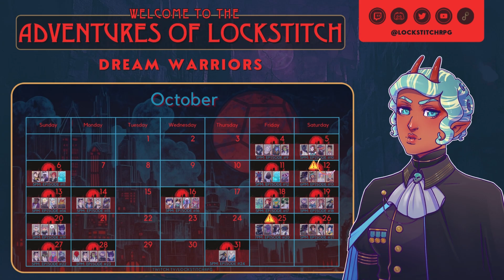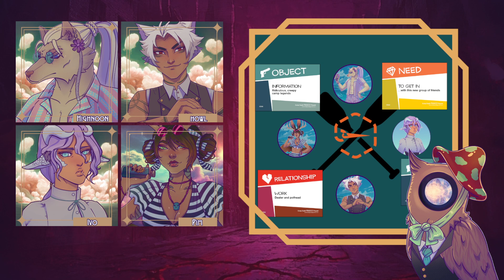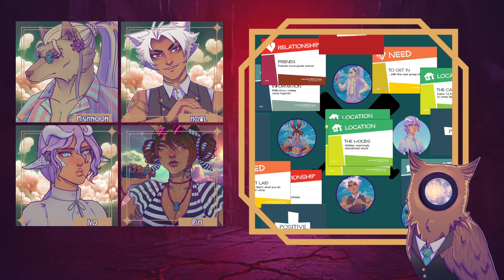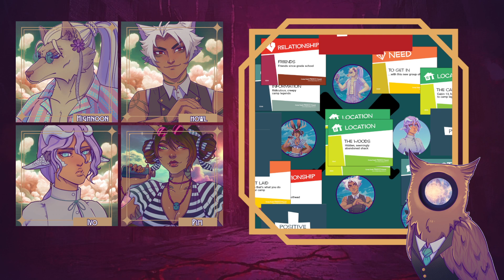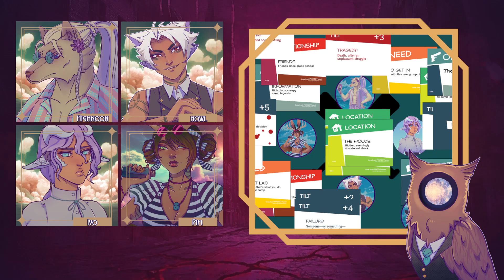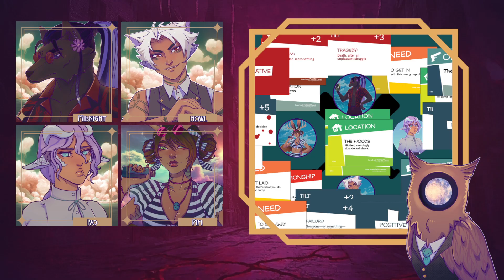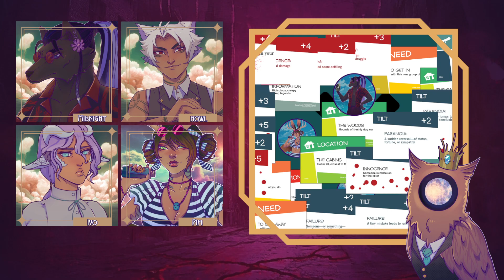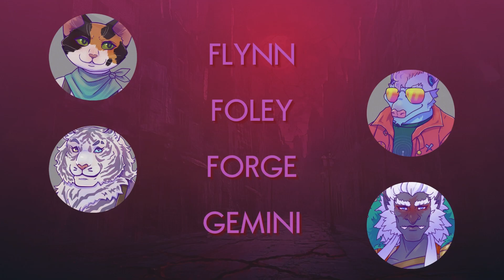Dream Warriors Ep. 13 | FIASCO | Chronicles of Lockstitch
Moonstruck Saga Episode 13: Something’s wrong in our neighborhood.

Starring: Ivo, Midnight, Pim and Howl!

TODAY'S INDIE SYSTEM: FIASCO!

The Adventures of Lockstitch is a persistent living-world tabletop roleplaying live stream
Currently Accepting Cadets! Join our Crew Today!